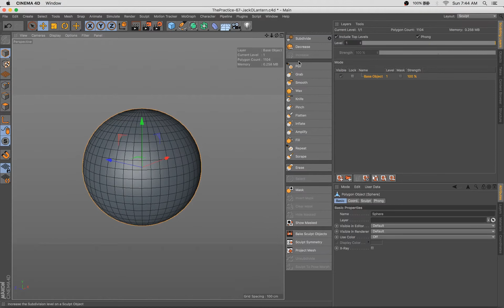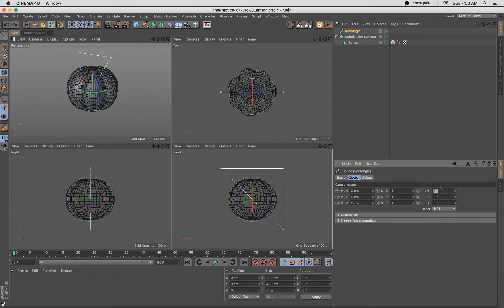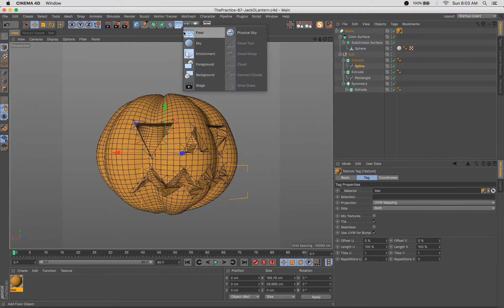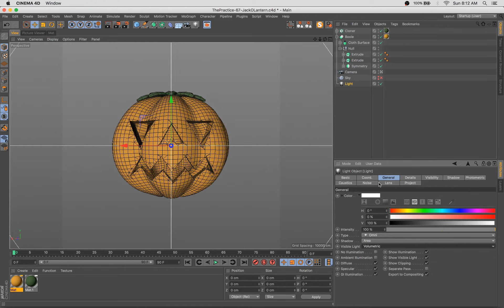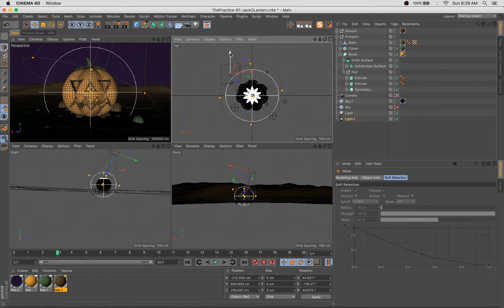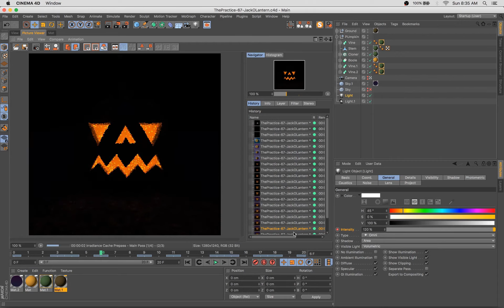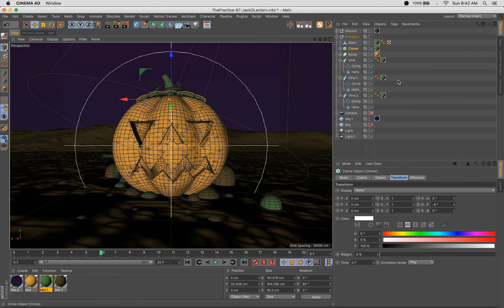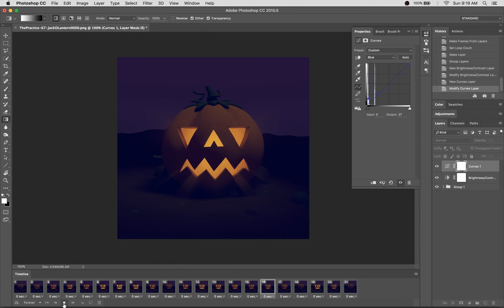Creepy Halloween Jack O Lantern in 3d // The Practice 67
Welcome to The Practice, a weekly show where I share my creative process via an unrehearsed screen recording. I create digital art, illustrations and animations in cinema 4d, photoshop and other art and design applications.

This week we made a creepy, halloween inspired Jack O Lantern with glowing eyes and teeth. What a scary pumpkin! Then we export frames for and compile them in photoshop and output a looping animated gif.